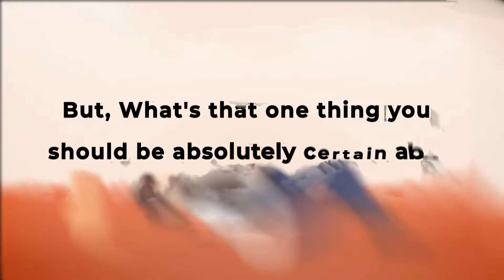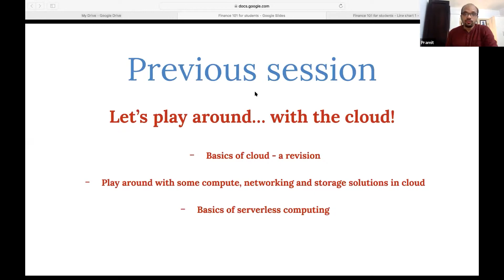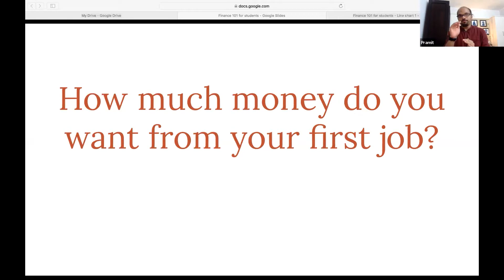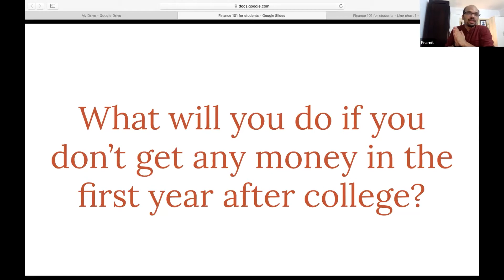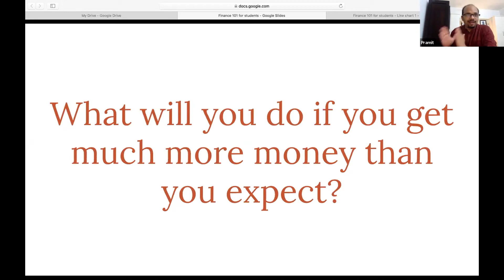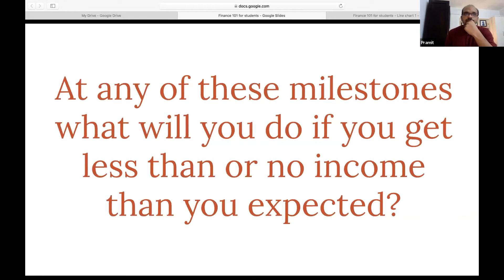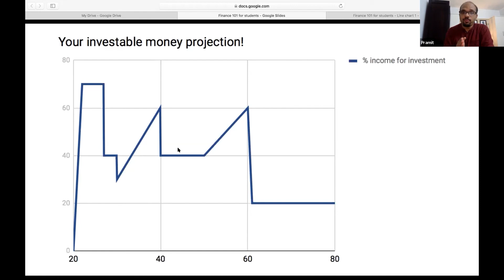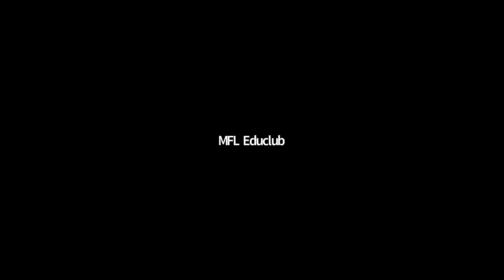HOW INDIAN STUDENTS CAN TAKE BIG RISKS WITH A LITTLE FINANCIAL KNOWLEDGE | MFL EDUCLUB